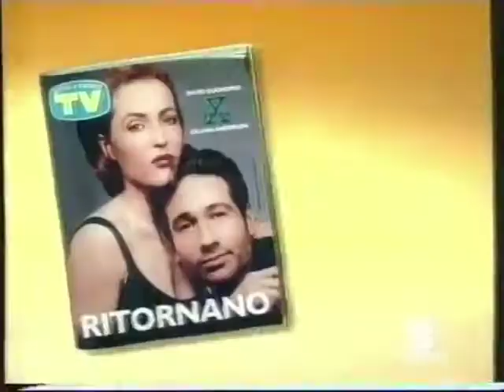Sorrisi e Canzoni TV/Casafacile (issue number unknown) (1995)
Get the behind the scenes scoop in the TV magazine and find out how to better your home in Casafacile!